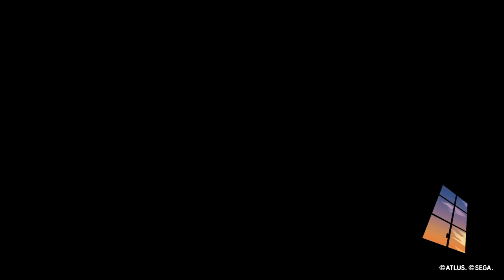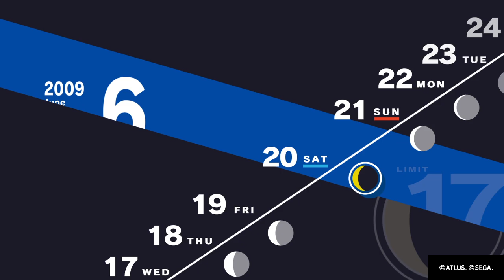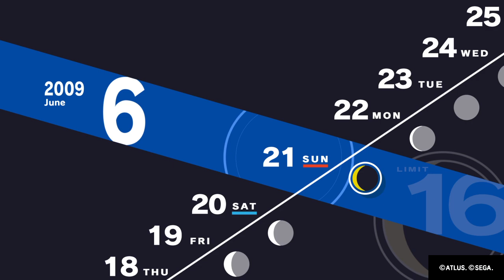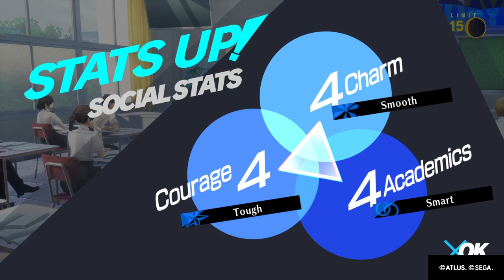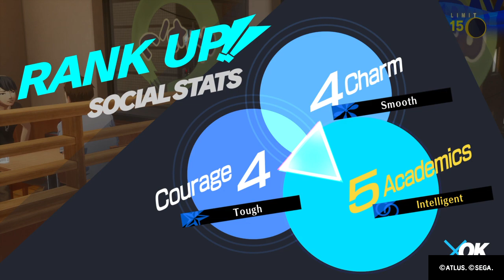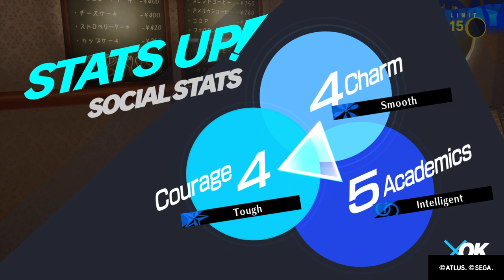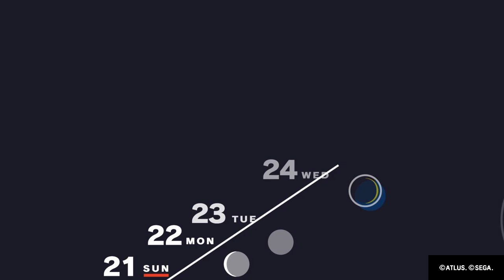Persona 3 Reload PS4 Part 15